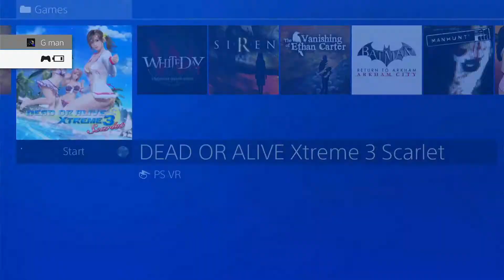DOAX3 Scarlet Fun and Glitch FAILS...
Played on a PlayStation 4.

Playing as Kokoro. So we got to play this one a bit more than the other game, yet we ran into quite a few glitches. Ultimately, we had a fun time. Eff blackjack though :(...